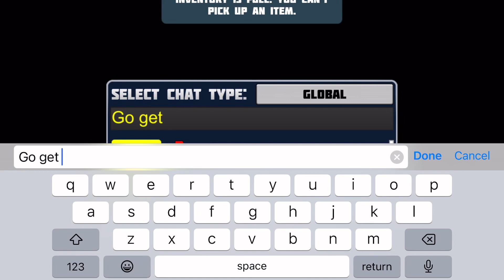Base raid…PlanetCraft | Planet Of Cubes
Planet Craft
planet Of Cubes
Base raid.